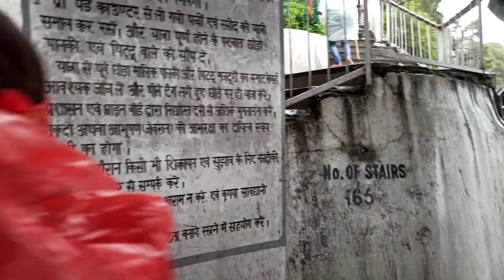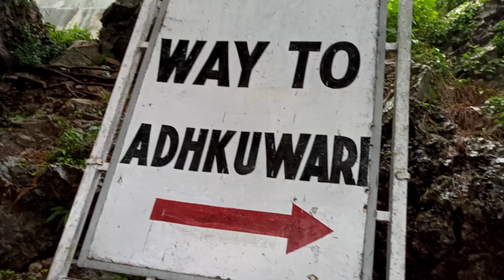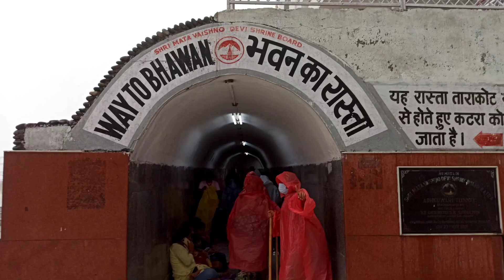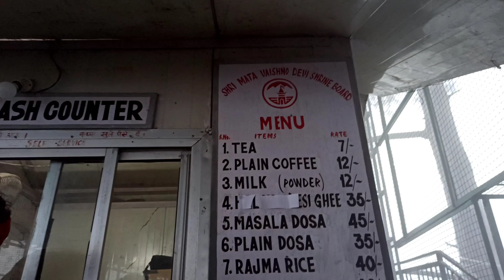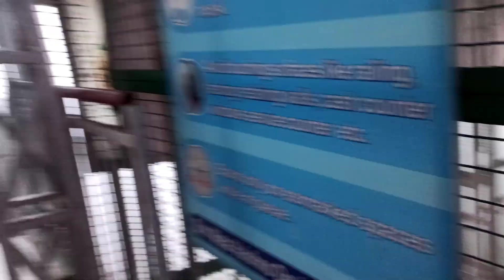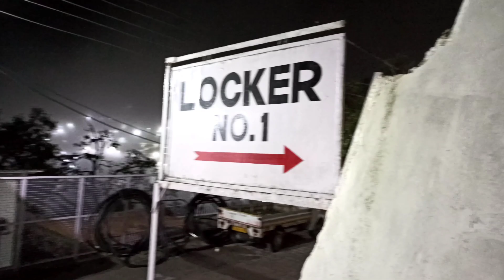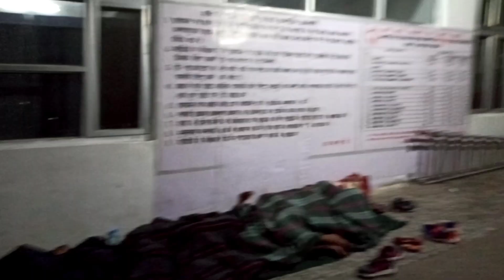Katra To Jai Maa Vaishnodevi Yatra | 8 Hours | 2021 Latest Update | Family Trip Delhi To Jammu Vlog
00:00
00: 59 Intro

Hi dosto me aj ap logo ko is video k jariye vaishnodevi mata k mandir ka darshan karne wala hoon. Ye video un vlogs me se ek hai jo maine pichle kuch dino me upload kiya hai.

Ye video me ap logo ko maine bohot sara details diya hai taki apko koi problem na ho agar ap ate ho humari tarha mata ka darshan karne k liye.

Sare part ko agar ap dekhenge to apko aisa lagega ki ap bhi pura A To Z darshan kar k aye hai humare sath.

Part 5 : Yahi Hai.

Vaishnodevi Fun Video

8 hours climb

mata vaishno devi pahar charai

kaise vaishno Davi jate hai

Jammu kaise jate hai

kiya bhai vaishno devi ja sakte hai

jai ma vaishno devi trip with family

Vaishnodevi Mandir

Vaishnodevi Live Today

Vaishnodevi Yatra

Vaishnodevi Mata

Jai maa vaishnodevi

Shri Mata Vaishnodevi

Traveling Desi

Travel blog

Traveling from assam to karta jammu

traveling from katra to vaishnodevi

journey to vaishnodevi Mata

vaishnodevi devi darshan 2021

vaishnodevi yatra after lockdown

vaishnodevi yatra COVID-19 time

vaishno devi family trip

vaishnodevi vlog family trip

Vaishnodevi Yatra Complete details

jai maa vaishnodevi vlog

jammu katra vaishnodevi video

vaishnodevi Mata mandir video

vaishnodevi sampurna yatra